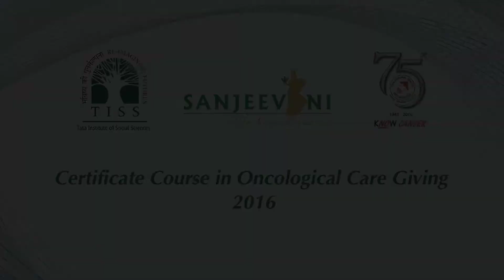Can Saarthi | Certificate Course In Oncological Careginving by Sanjeevani Life Beyond Cancer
This is the story of Riya Jadhav.
Here she shares how the Can - Saarthi- Certificate Course in Oncological Care Giving conducted by SanjeevaniLifeBeyondCancer helped her become a better Onco Care- Giver.